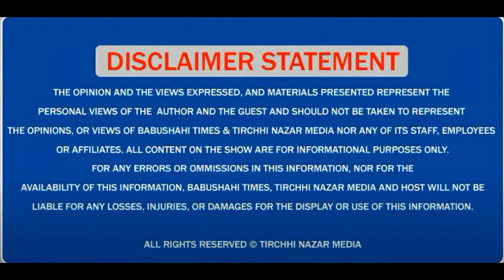ਜਗਤਾਰ ਸਿੰਘ ਹਵਾਰਾ ਨੂੰ ਪੈਰੋਲ ਦਿਵਾਉਣ ਦੀ ਮੰਗ ਨੂੰ ਲੈ ਕੇ ਜਥੇਬੰਦੀਆਂ ਵੱਲੋਂ ਪ੍ਰੈੱਸ ਕਾਨਫ਼ਰੰਸ, ਦਿੱਤੀ ਚਿਤਾਵਨੀ